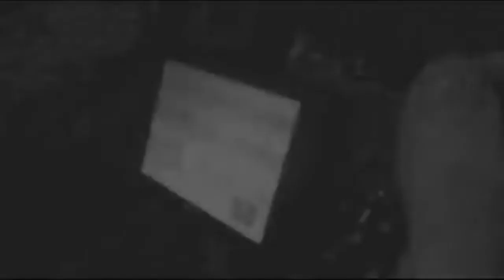EL JARDIN DE LAS CINCUENTA TUMBAS -APARICIONES DE CARRETERA- INVESTIGACIÓN PARANORMAL- 2018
En esta ocasión, abordaremos un extraño y sorprendente enclave, donde se relacionan apariciones de carretera con un antiguo cementerio, que en el cual se cuenta que ocurren fenómenos paranormales. Ultimo reportaje de investigación temporada 2018.